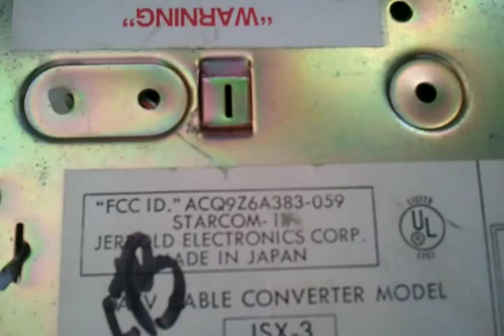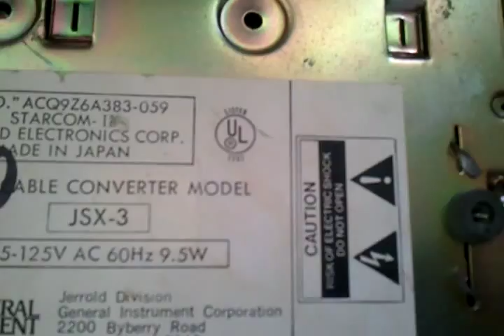Jerrold Starcom II Cable TV Converter Model JSX3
the cable box dates back in late 70s early 80s